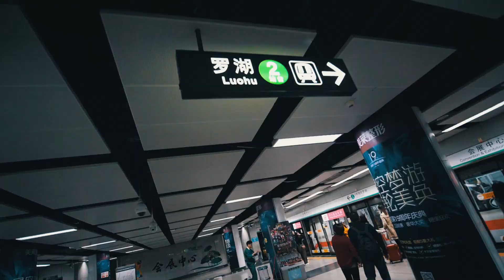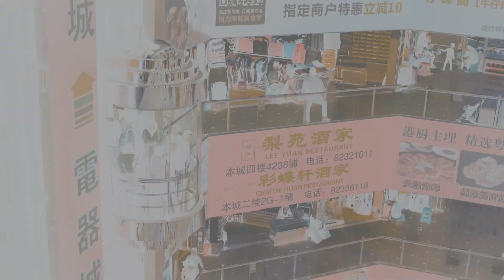Shenzhen Knockoff Market Spree!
Today we dive deep into the 5 story counterfeit market in Shenzhen, China! I bargain for things such as Yeezy boots, Gucci and Anti Social Social Club hoodies, Supreme wallets and more!
So come along and let's get it!
Main track- "The Burial" - Del Mar The Poet

A good friend of mine; he sent me a copy of his upcoming album "RAFTERS" and it is ABSOLUTE FIRE!

Seriously, go check it out!